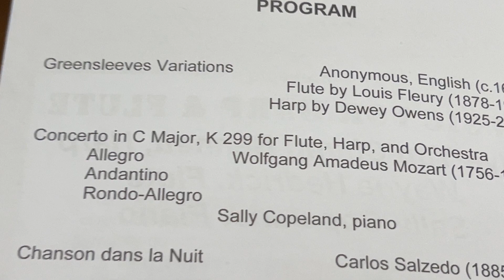Cousin Sally playing the piano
The Concerto for Flute, Harp, and Orchestra in C major, K. 299/297c, is a concerto by Mozart